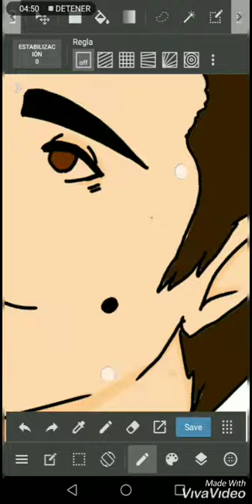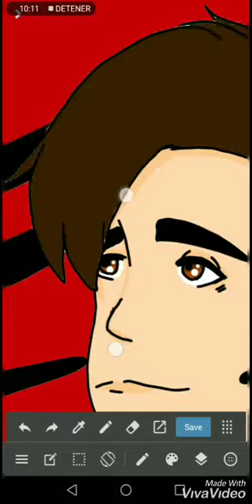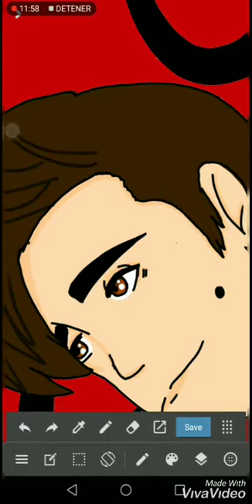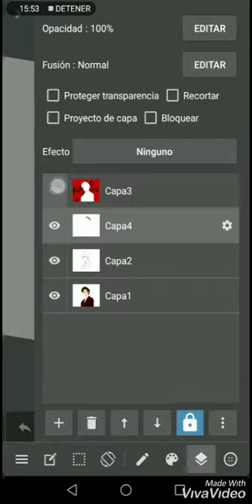{Fuego Lento} Drake Bell Fanart - Anthony Dust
Hi, guys! I have to say I'm in love with all of Drake's songs, but lately I've been fascinated by Fuego Lento , so I decided to draw it. I hope and like it, bye